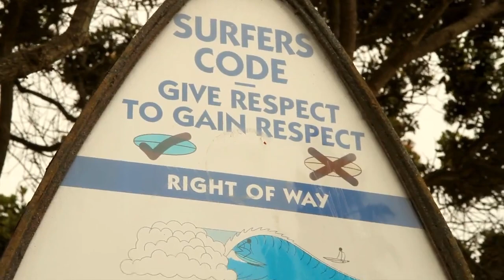Fight Fair - California Kicks Music Video (Skramz)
California Skramz Legends Fight Fair